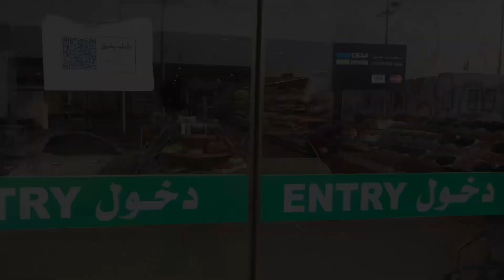NABEEZ ! Our Prophet MUHAMMAD ﷺ Favourite Drink || Rana Usman Shabbir